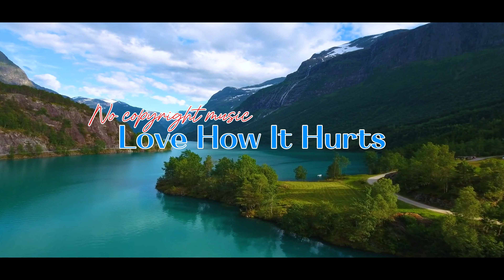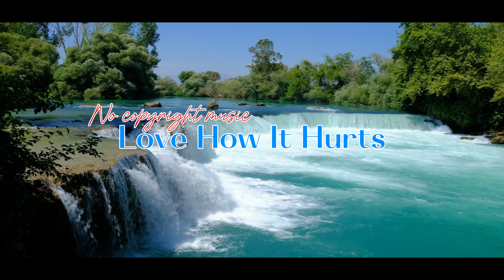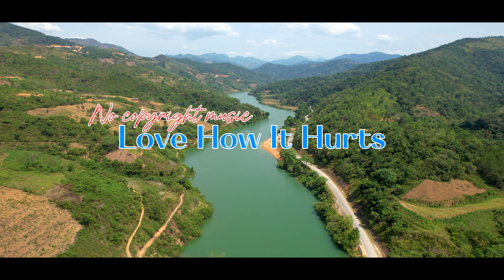Dj Slow!!! Sadri Musik - Love How It Hurts (No copyright music)